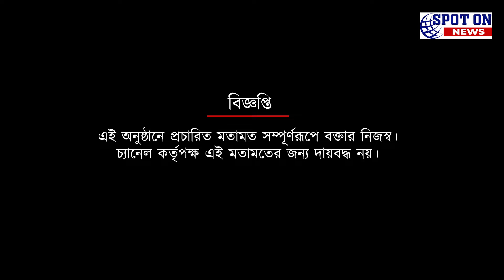আই লিগ চ্যাম্পিয়ন হয়ে নিজের দমে আইএসেলে মহামেডান | Spot On News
আই লিগ চ্যাম্পিয়ন হয়ে নিজের দমে আইএসেলে মহামেডান